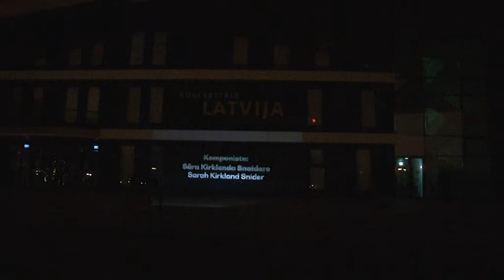Sāras Kirklendas Snaideres "Mesa apdraudētajiem" un gaismas instalācija Lielajā laukumā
Novembra vidū koncertzālē "Latvija" bija iecerēts otrais pārsteidzošais mūzikas festivāls "Ecstatic Music Ventspils", kura laikā pirmatskaņojumu koncertā vajadzēja piedzīvot amerikāņu komponistes Sāras Kirklendas Snaideres darbam "Mesa apdraudētajiem" Valsts Akadēmiskā kora "Latvija", festivāla ansambļa "Ecstatic Ensemble" un diriģenta Māra Sirmā sniegumā. Diemžēl, pieņemot valstī ārkārtējo situāciju, koncerts nenotika. Tomēr "Mesa apdraudētajiem" 15. novembrī izskanēja Lielajā laukumā, apzināti askētiski veidotas gaismu partitūras pavadībā.